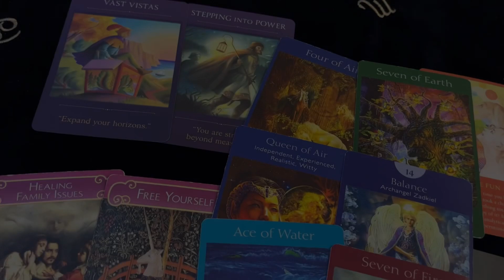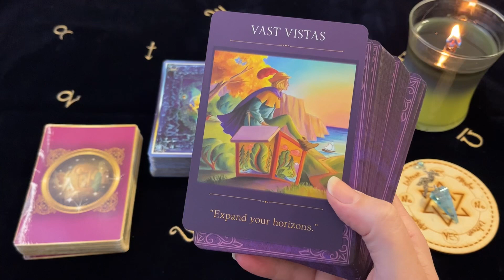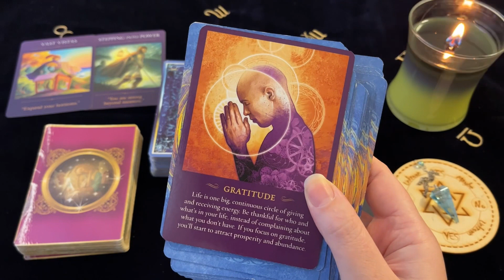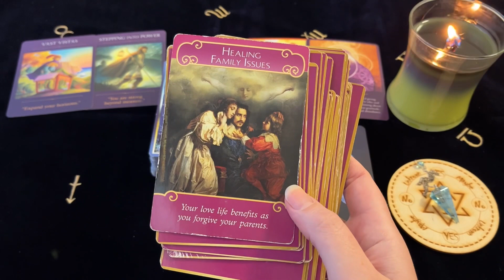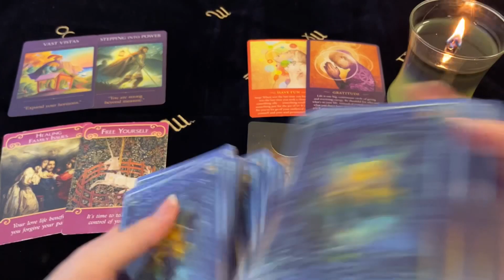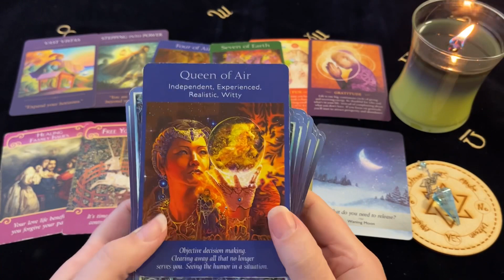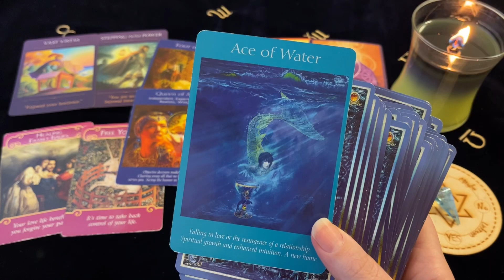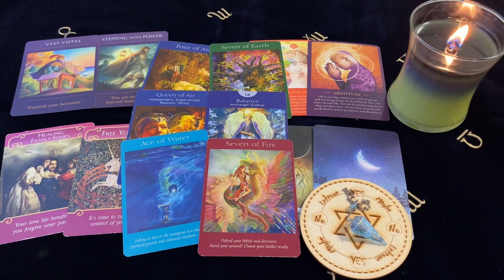Capricorn ♑️ Victory! Prosperity And Abundance! 9 - 15 May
Decks Used ~
Sacred Traveler Oracle - Denise Linn
The Spirit Messages Daily Guidance Oracle - John Holland
Moonology Oracle - Yasmin Boland
Romance Angels Oracle - Doreen Virtue
The Angel Tarot - Radleigh Valentine

Channel Schedule~
Monday: Aries, Leo, Sagittarius (Fire Signs)
Tuesday: Taurus, Virgo, Capricorn (Earth Signs)
Wednesday: Gemini, Libra, Aquarius (Air Signs)
Thursday: Cancer, Scorpio, Pisces (Water Signs)
Monthly Readings: Within the week before the upcoming month
Mid Month Readings: Within the week before mid month